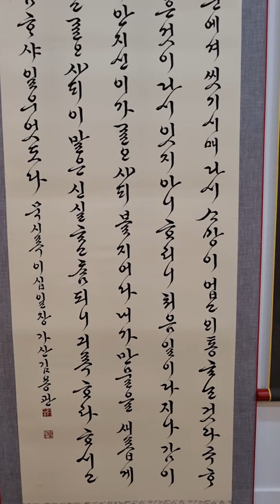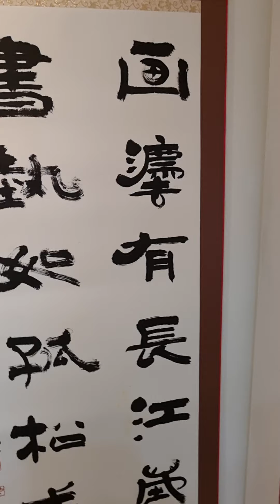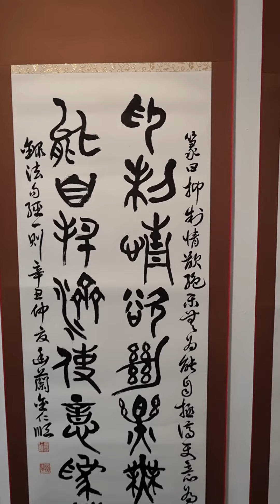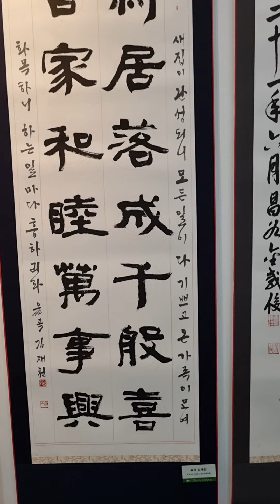K-Culture K-hymn K-PoP